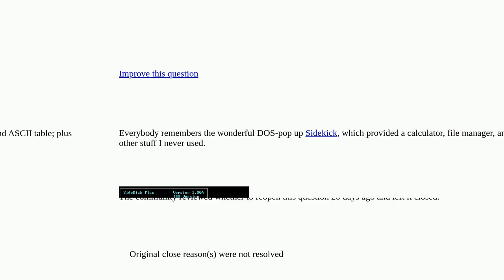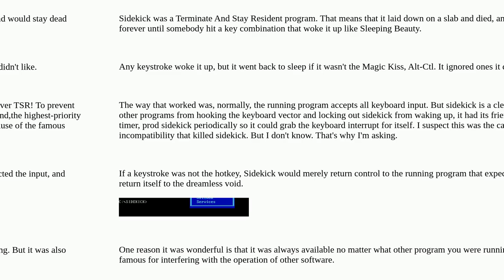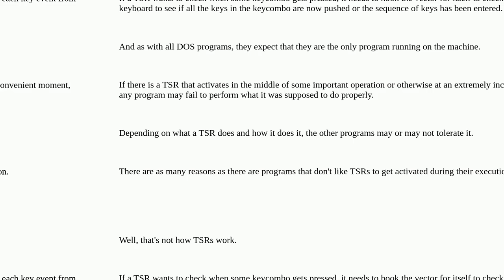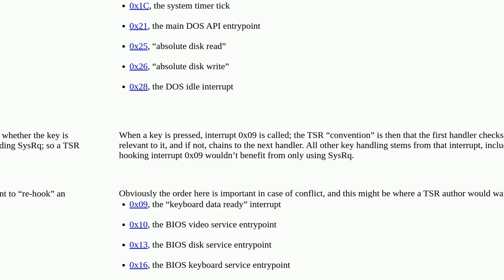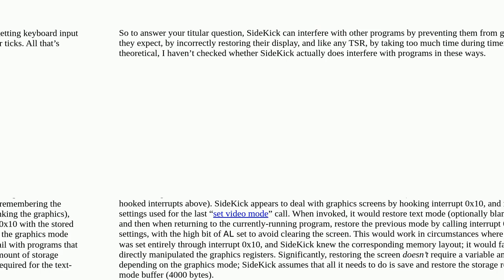Retrocomputing: How did the Sidekick TSR interfere with other programs? closed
How did the Sidekick TSR interfere with other programs? closed

A special thanks goes out to the community

  tsr ms-dos utilities borland